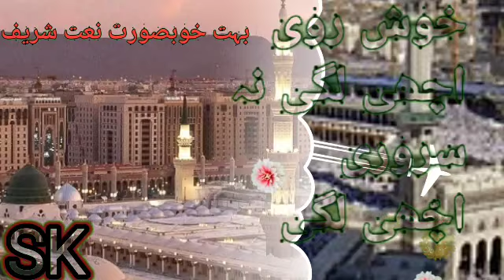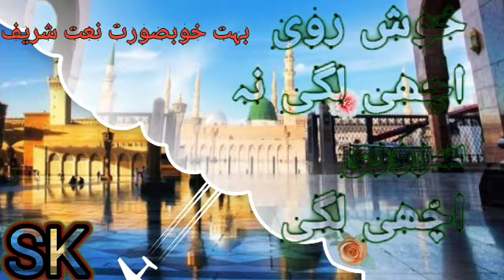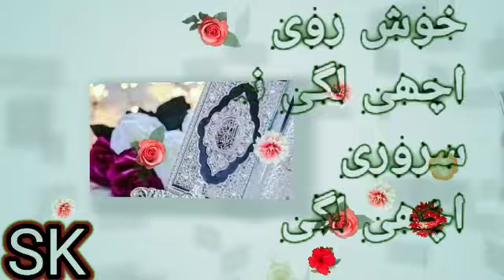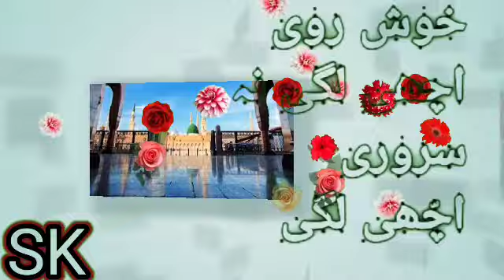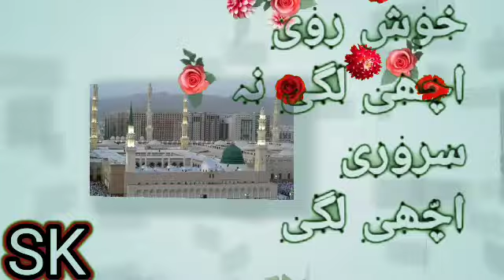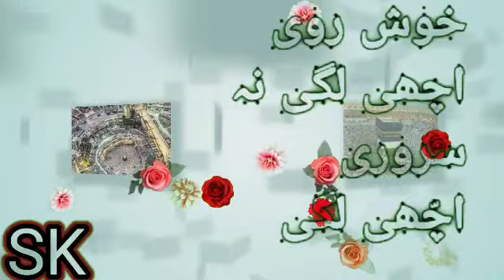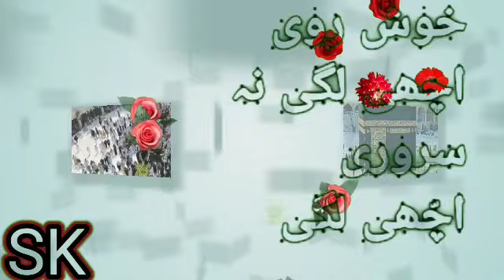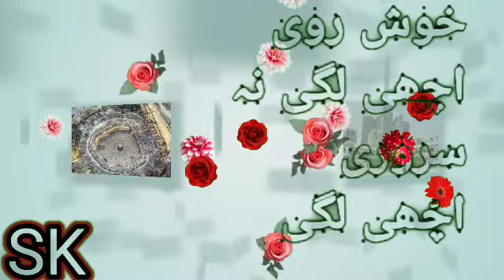Bhut hi khoobsurat @Naat Sharif @Khushravi achchi lagi na srwari achchi lagi @Girl vioce 🌹🌹🌹🌹🌹🌹🌹🌹